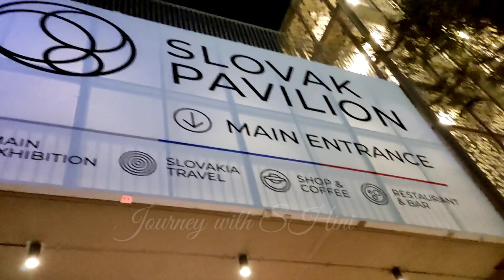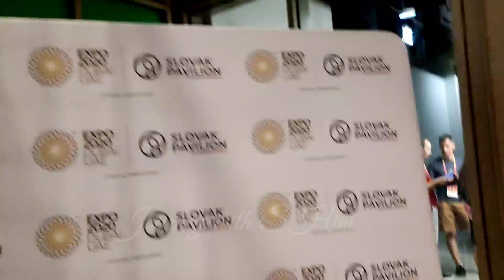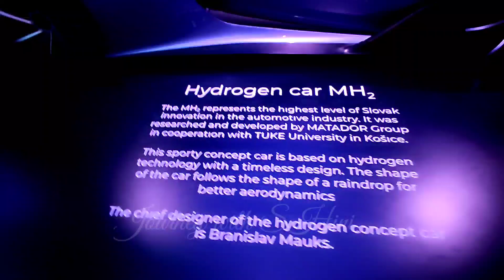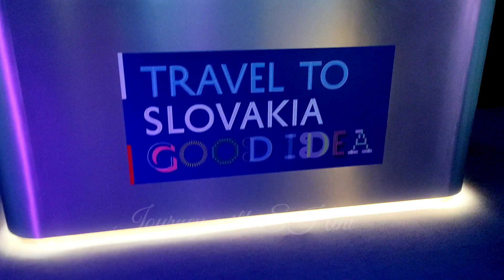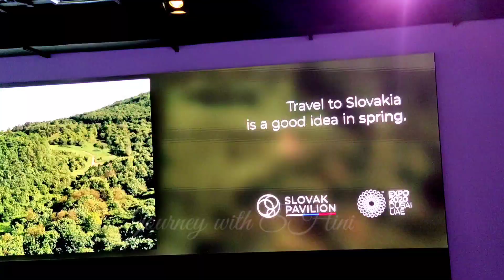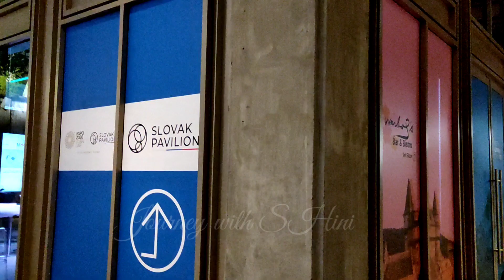സൗജന്യ ട്രെയിൻ യാത്ര ഉള്ള ഒരു രാജ്യം || PART 21 || SLOVAKIA PAVILION || EXPO 2020 DUBAI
Slovakia, officially the Slovak Republic, is a landlocked country in Central Europe. It is bordered by Poland to the north, Ukraine to the east, Hungary to the south, Austria to the southwest, and the Czech Republic to the northwest.